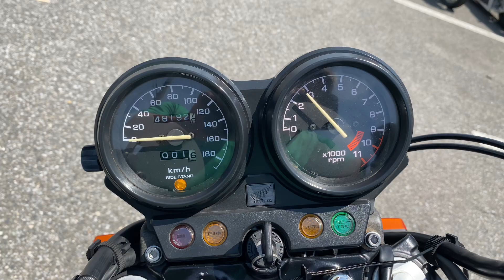CB750-2K始動動画